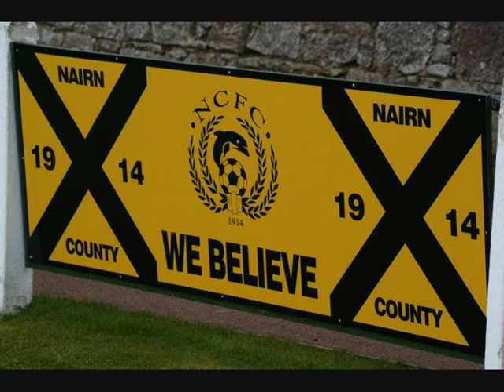Nairn County FC We Believe